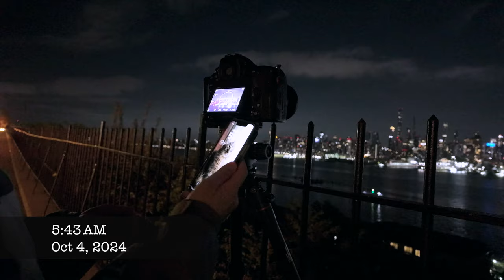我拍到了一种很奇特的云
尼康D850:：
适马24-105mm：
Kase 卡色铠甲方片滤镜：
3 Legged Thing Jay